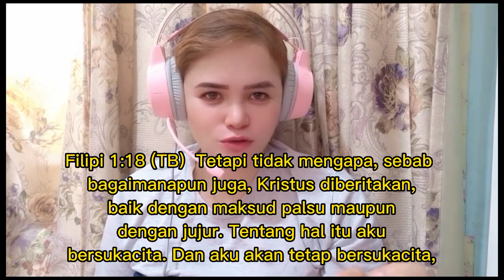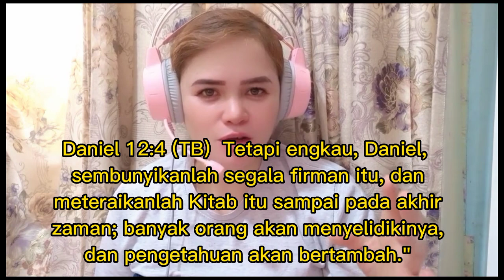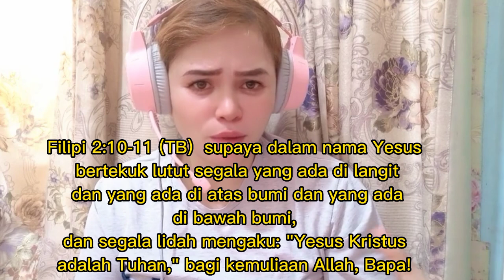PERTUMBUHAN KRISTEN BERKEMBANG PESAT/ INDONESIA BUKAN ISLAM TERBANYAK LAGI (COUNTER ALIFURAHMAN)